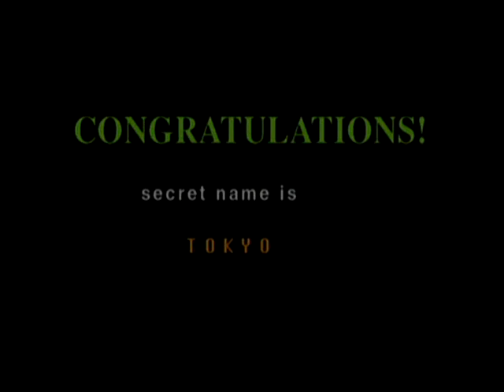DC動画[がんばれ！ ニッポン！ オリンピック２０００]その４